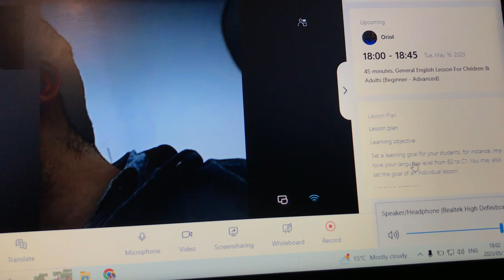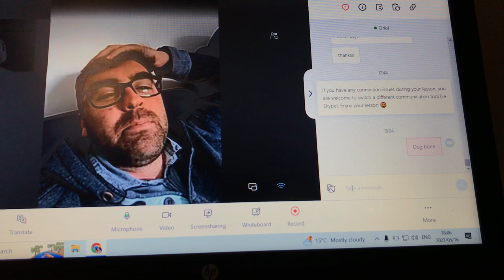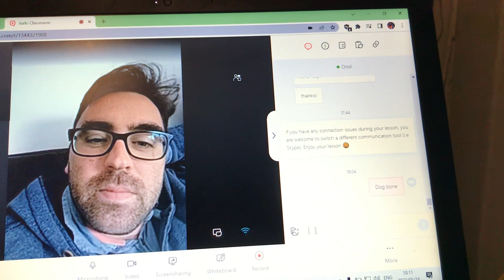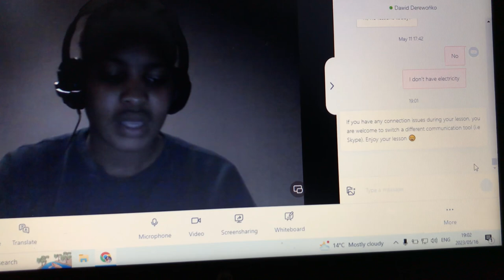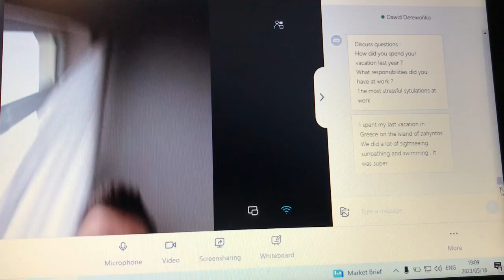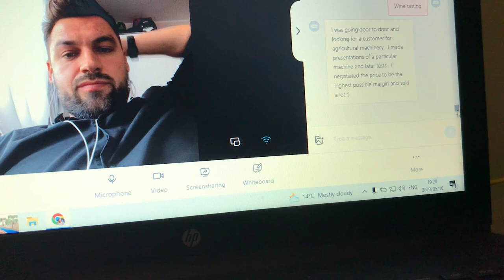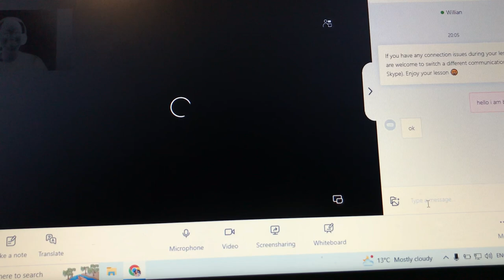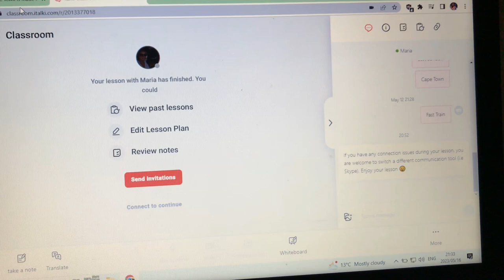A Day In The Life Of An Online ESL Teacher | Watch Me Teach 4 Lessons At Night + Giveaway Winner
In Todays Videos I announce the Giveaway Winner & I Let you listen in, on four of the lessons I taught from 6pm - 9:30pm. This is how my schedule looks like these days. Hope you enjoy. If there is something else you would like to see on this channel please leave it in the comments down below. ⬇️

FAQ

Xoxo 💋 Zuri